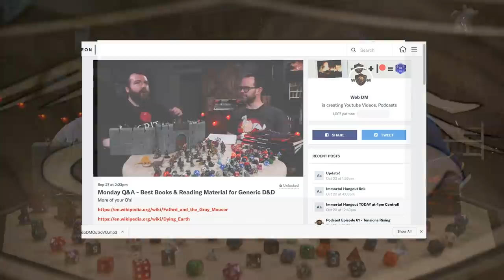Creepiest Cthulhu Mythos Monsters in TTRPG and 5e Dungeons & Dragons - Web DM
Happy Halloween! Let's talk about all the scariest monsters in TTRPG that are inspired by the Cthulhu Mythos and H.P. Lovecraft.

5e Dungeons & Dragons is here to stay, and Web DM is here to help!!! Jim Davis & Jonathan Pruitt have been playing Dungeons & Dragons for a combined 30+ years, and on Web DM they demystify, dethrone, and defrock this Dungeon we call Dragons! Join Pruitt & Jim as we kick down the door and talk some serious Dungeons & Dragons!